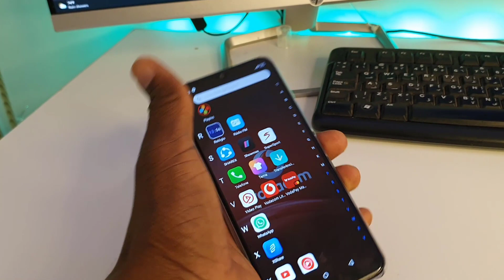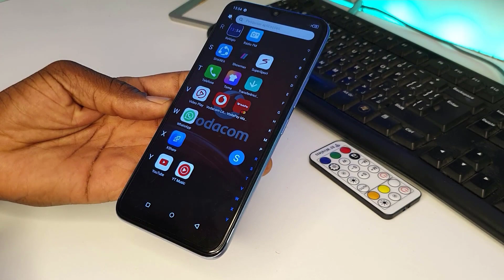Desbloqueio de Itel Vision Pro1 (L6502) Por Imei ou Remotamente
Desbloqueio Por IMEI Modelos Suportados
DONNY SERVICES

MODELOS SUPORTADOS:
MOBICEL
TECNO
HURRICANE
STYLO
AZUMI
HISENSE
ITEL
FNB
VODACOM SMART KIKA
PREMIO

MOBICEL
MOBICEL GEO DISPONIVEL POR IMEI
MOBICEL STAR DISPONIVEL POR IMEI
MOBICEL VIBE DISPONIVEL POR IMEI
MOBICEL RAVE DISPONIVEL POR IMEI
MOBICEL NEO DISPONIVEL POR IMEI

TECNO
TECNO SPARK  KF8  DISPONIVEL POR IMEI;
TECNO RA6 UNLOCK BY IMEI

SMART KIKA
MOBIWIRE SMART KICKA 4 PLUS  😛
VODAFONE SMART KICKA 5 (H5062)

HURRICANE
HURRICANE STORM GOLD disponivel por imei

ITEL (L6502) VISION 1 PRO DISPONIVEL POR IMEI
ITEL AC-13_ W4001 -DISPONIVEL POR IMEI
ITEL (L6006F) A48 -DISPONIVEL POR IMEI
ITEL (W5004D) AC33 DISPONIVEL POR IMEI

AZUMI L4Z
AZUMI L3Z

VODAFONE VIBE 4G  KaiOs NLDESBLOQUEIO POR IMEI,

PREMIO S51 DISPONIVEL  POR IMEI

MOVITEL M9108 DISPONIVEL POR IMEI